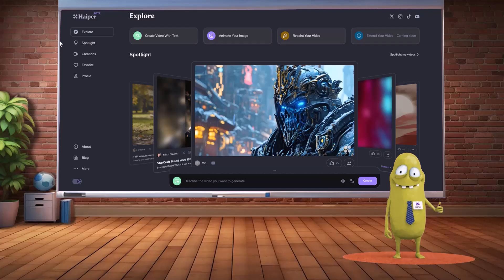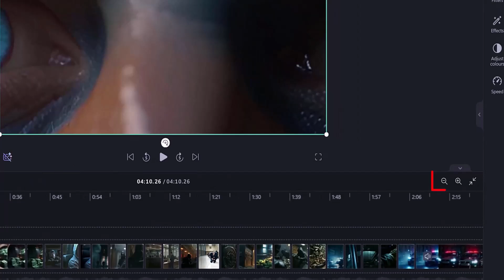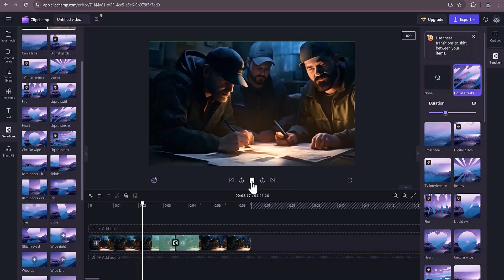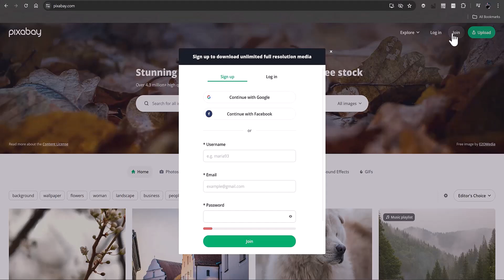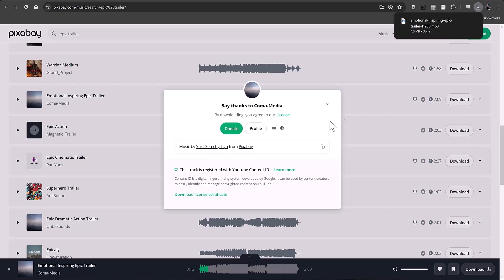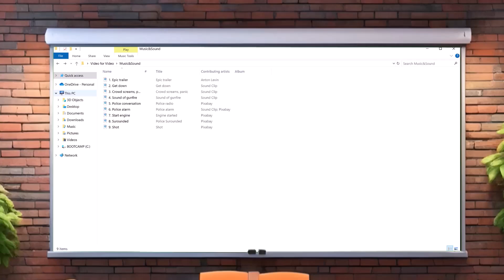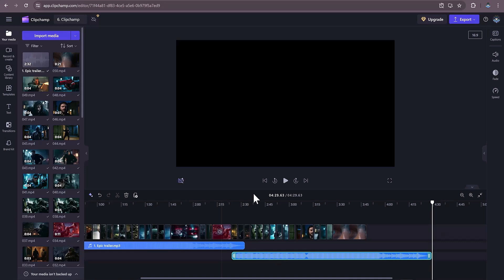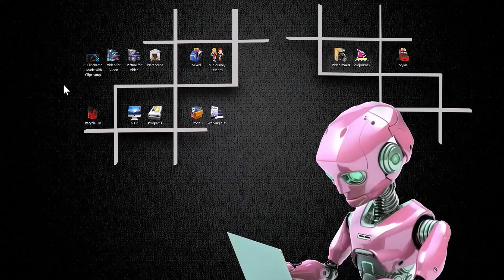Creating Videos from Images with AI: Part 2 - Editing, Combining, and Final Touches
✤ In the second part of this exciting video journey, you'll learn how to combine all the previously created elements into a complete tutorial video using the Clipchamp service. You'll see the process of video editing, adding audio tracks, and the final project assembly. You'll also be shown how to find and download free background music and sound effects that will add extra dynamism and appeal to your video. Don't miss this final stage, where all the components come together into a cohesive whole!

◕‿◕ Resources used in creating the video:

Entity Item ID - 3800491
Description - Bobby Promotes 2

Item ID: D4HWF2Q
© Item Title: Desktop Computer Showing Video Editing And Camera Is On A Table In The Working Room At Home
Item ID: EBGPGFB
© Item Title: Happy Gentleman Having Video Call Laptop Home

© Item Title: Motivational Quote: The Secret of Getting Ahead is Getting Started
Item ID: TZGKR3M
© Item Title: Handshake of Man and Robot
Item ID: KAMR297
© Item Title: Watching online films on blue screen device on green screen background.